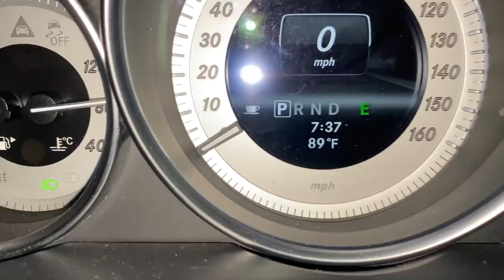فلوك يومي| اختي صبغت شعرها لاول مرة بحياتها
هلووو كايز🥰🥰🥰
فديو جديييد اتمنى تتونسون ويانة
احبكم كولش هواية و اشوفكم عالمرة الجايه❤️

Amazon Store: